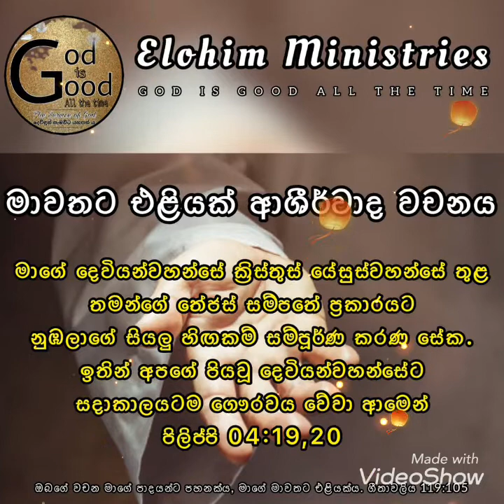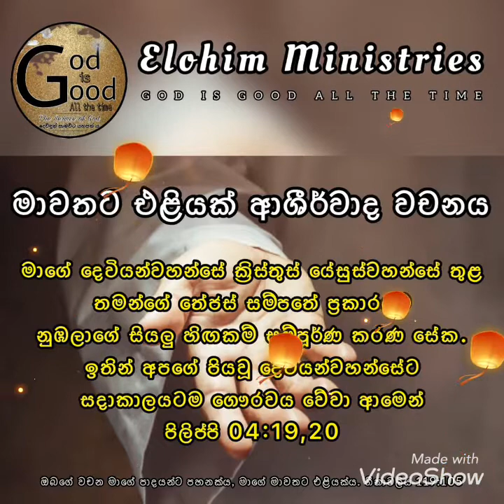මාවතට එළියක් - දවසේ ආශීර්වාද වචනය 01:07:2022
Philippians 04:19,20
පිලිප්පි 04:19,20